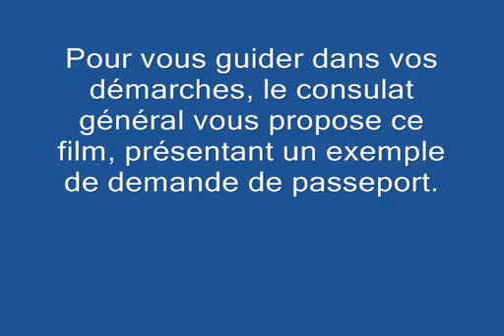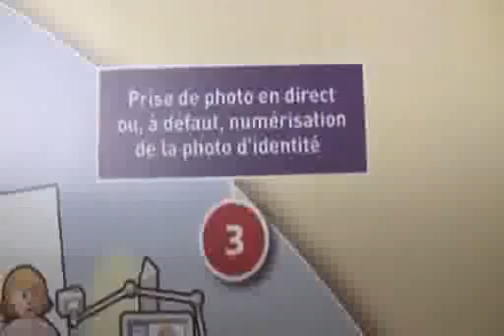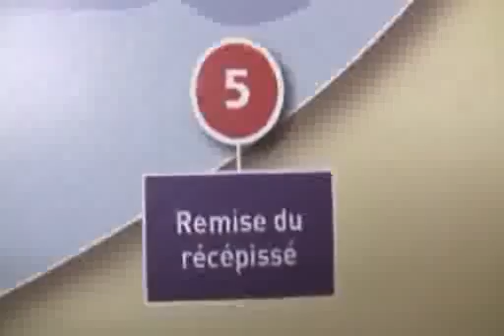Demande de passeport biométrique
Exemple filmé de demande de passeport biométrique au consulat général de France à San Francisco.